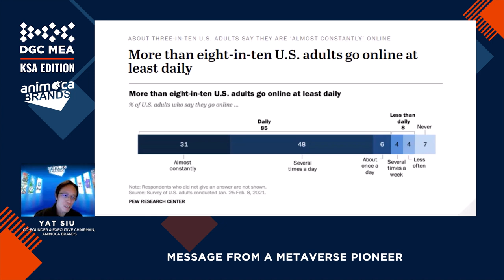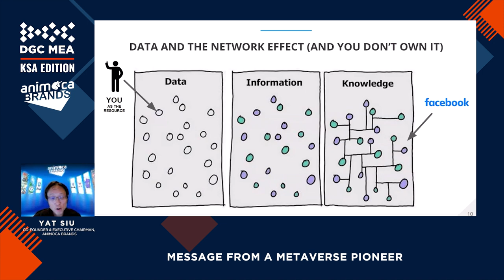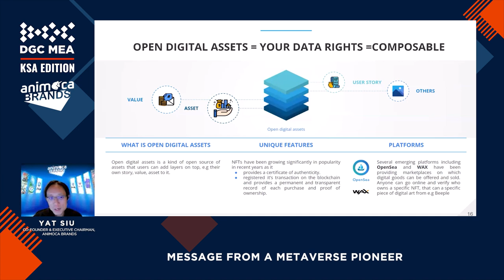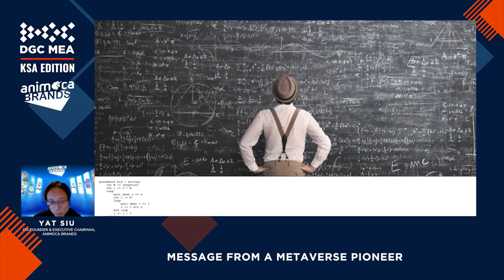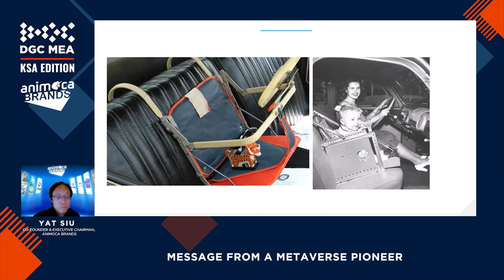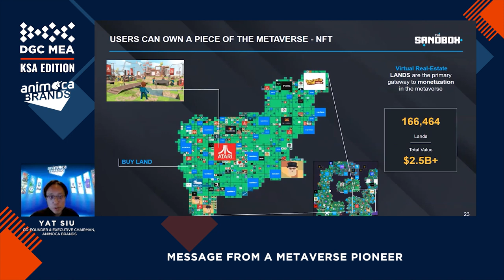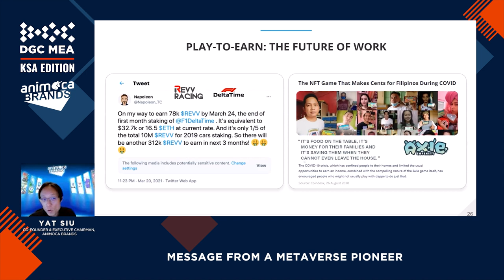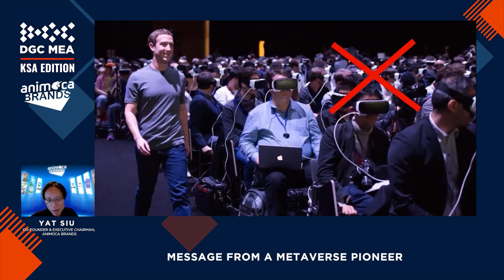DGC: Outblaze & Animoca's Yat Siu On The Metaverse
Yat Siu was talking about the Metaverse before the concept even had a name. Now it's the hottest topic in the tech sector.

Watch the Animoca Brands Co-Founder's DGC Keynote, where he discusses what the future of the Metaverse will mean for gaming and society as a whole.